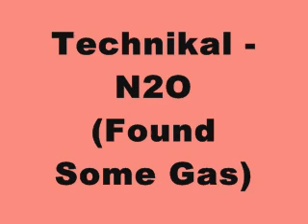Technikal - N2O (Found Some Gas) (Tidy Trax)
tidy trax